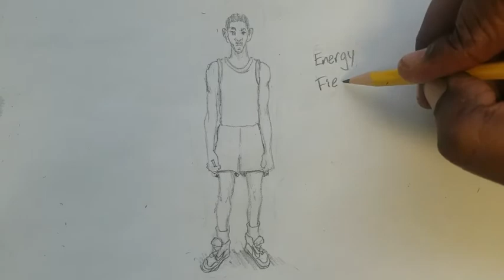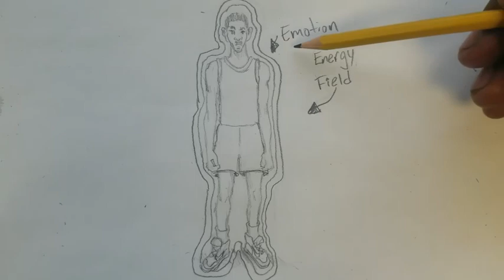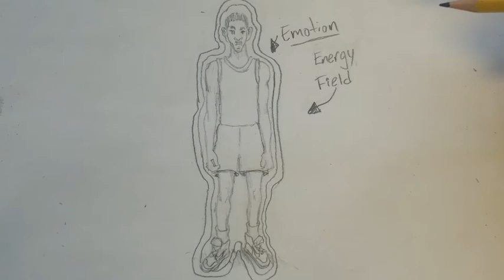Energy Field: How your energy field effects your life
This video explains how your energy field can be influenced and distorted by others.